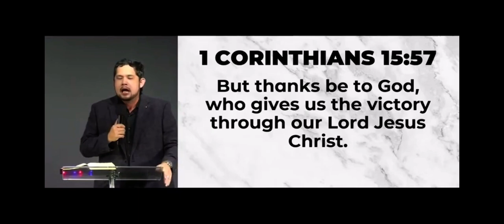Victory in Christ- 1Corinthians 15:57